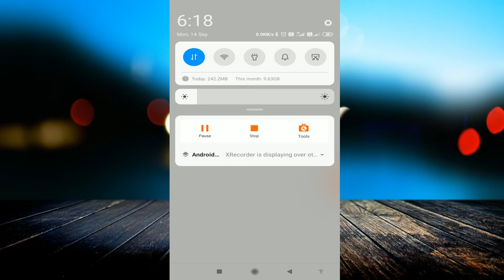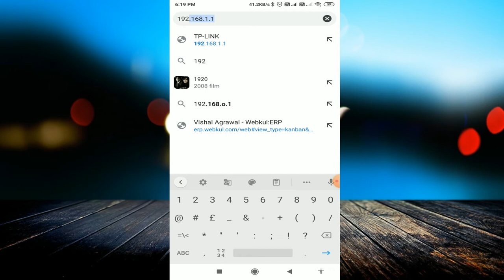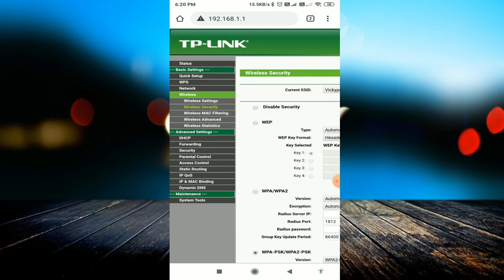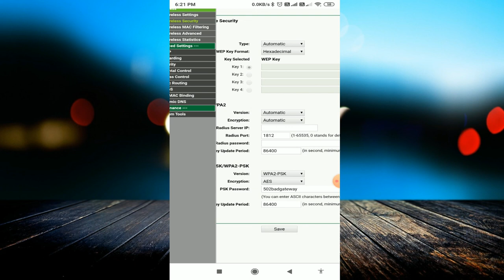How to Change WiFi Name and Password Using Router Easily | How To Change WiFi Password of Others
linked site.